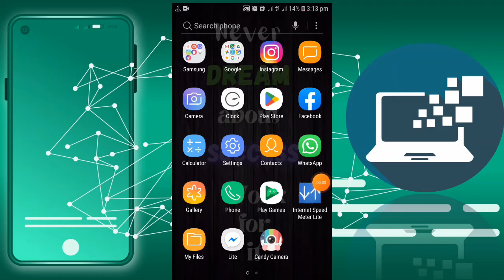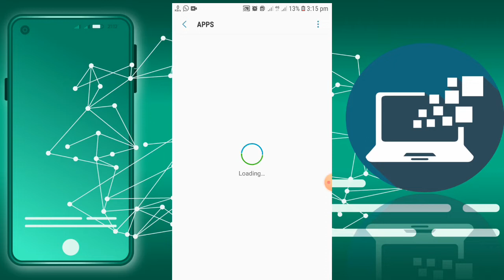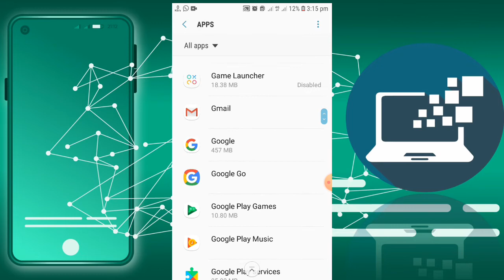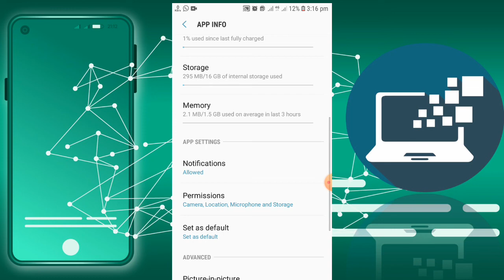How to fix instagram notifications not showing | How to fix instagram notifications not working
Sometimes many instagram users find the problem of instagram notification sound. If you are looking for how to fix instagram notifications not showing then you are on the right video. In this video we will tell you how to fix instagram notifications not working. So if you want to know how to fix instagram notifications not showing then you have to watch this video completely.